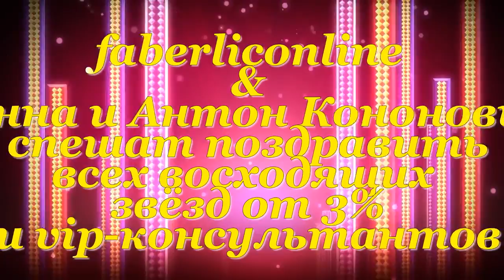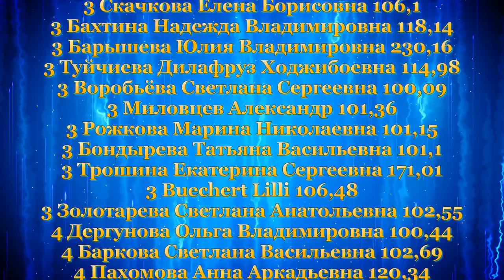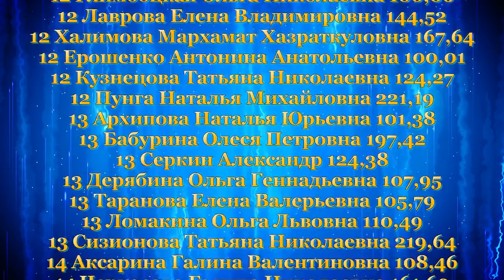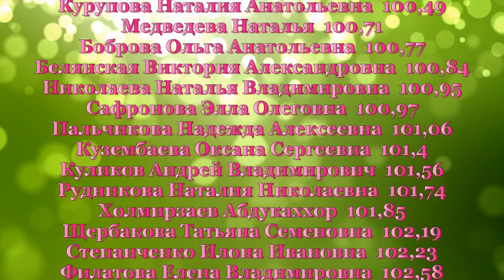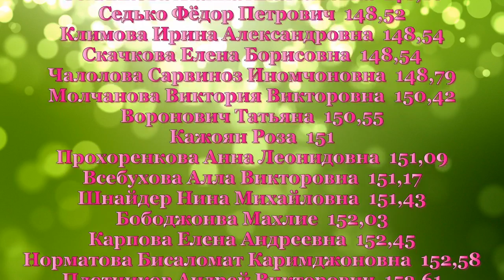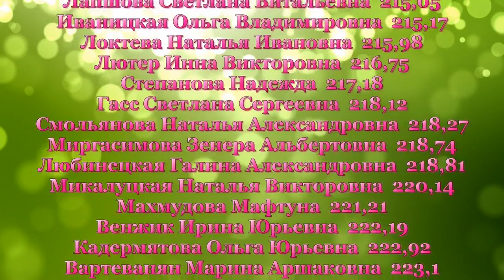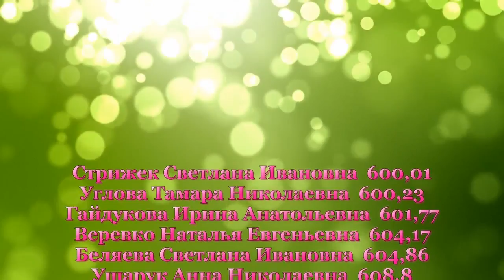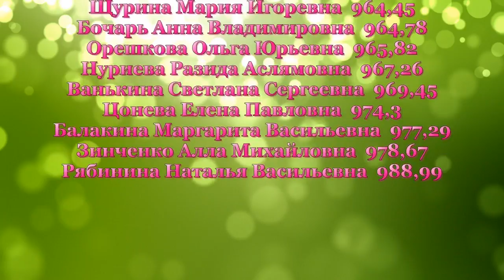Поздравляем ВИП и восходящих звезд! Работа в интернете. Фаберлик Онлайн.